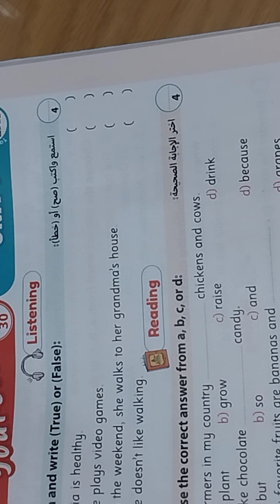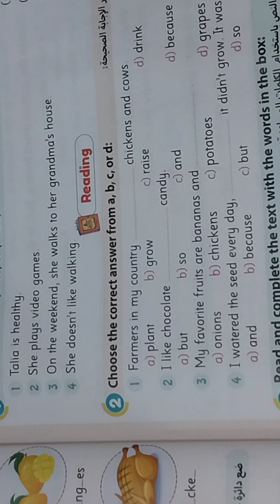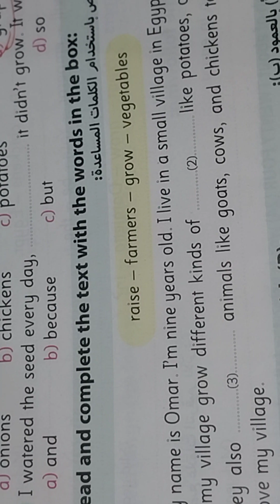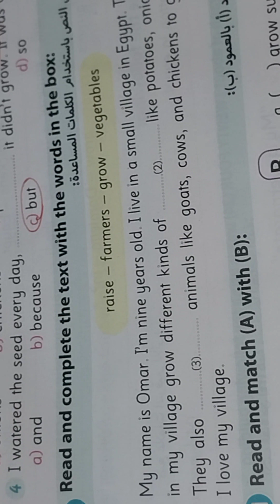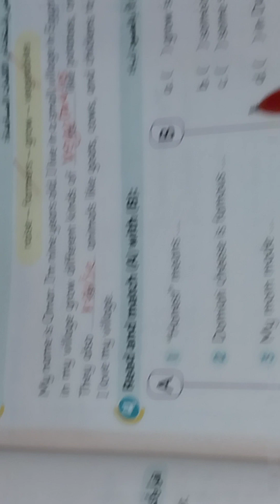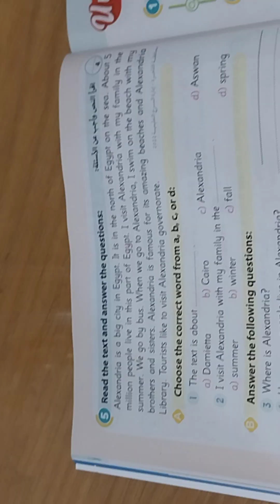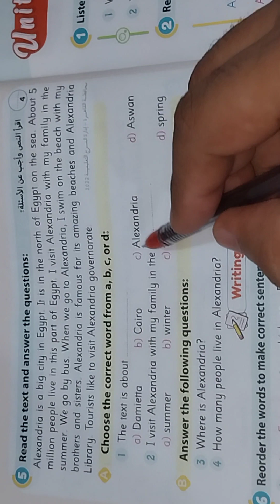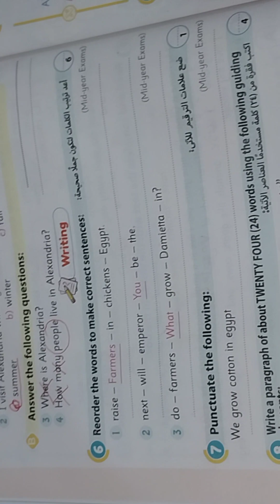حل صفحه 42 و 43 و 44 كتاب الجيم من الوحده الاولي ٢٠٢٣ للصف الرابع الابتدائي العام والازهري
حل صفحه ٤٣ و٤٤ و٤٥ من كتاب جيم للصف الرابع الابتدائي الوحده الاولي كونكت ترم اول منهج جديد ٢٠٢٤ تدريبات الوحده الاولي في اللغه الانجليزيه مستر عوض ربيع